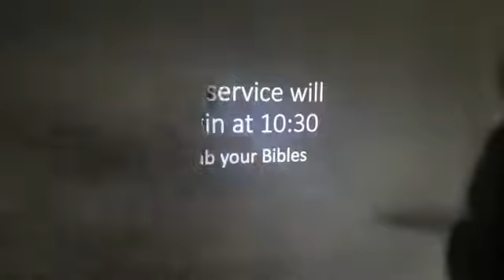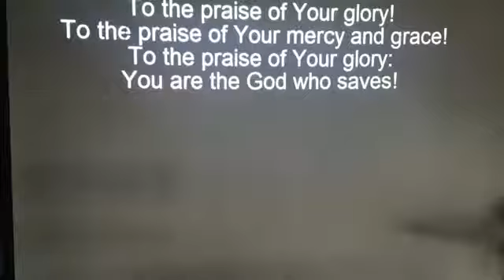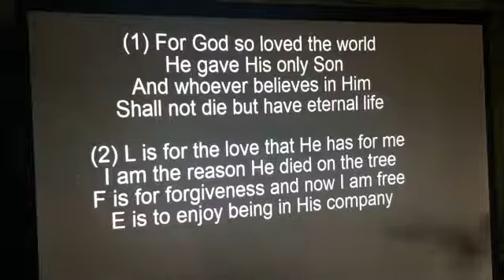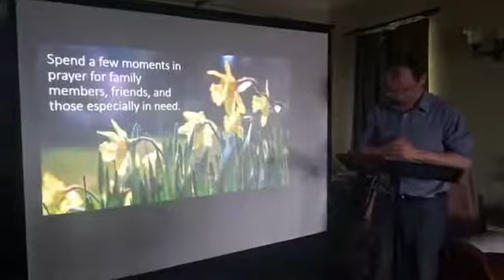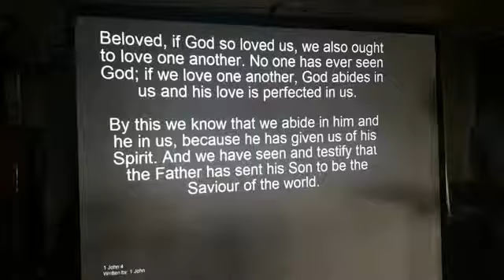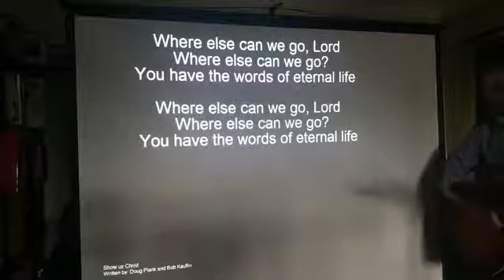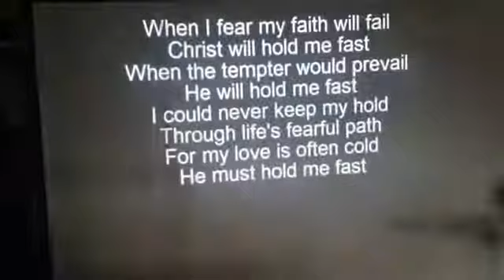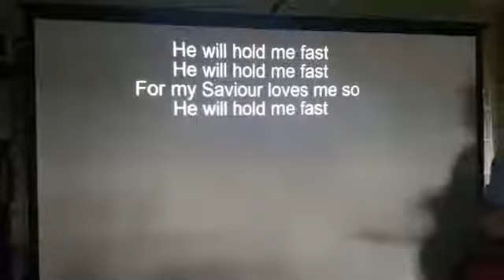Sunday Worship Service Sunday 3rd May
F O R M O R E I N F O R M A T I O N